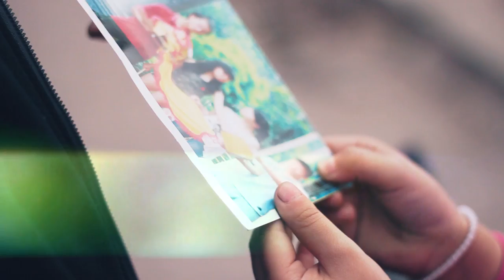Hậu trường MV Trở Về - Bức Tường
MV này Không phải là MV chính thức của ban nhạc Bức Tường.
Kịch bản : Thanh Hải, Đức Hoành
Thiết bị   : Trung Kiên, Thanh Hải
Quay/Dựng film :        Đức Hoành
Quay tại Cẩm Phả, Quảng Ninh tháng 2/2014
Cảm ơn bác Hòa (khói lửa, ông bố ), cô Biển, bé Ngân, bé Hương Giang,
bé Minh Châu, anh Vinh (guitarist) , anh Quang (vocal), Tuấn Dần,
Trường Chuyển, Đức Lé đã nhiệt tình hỗ trợ dù quay những ngày sát Tết Canh Ngọ.
Cảm ơn Bức Tường - Trần Lập.
Cho 1 bước ngoặt trong đời tôi !